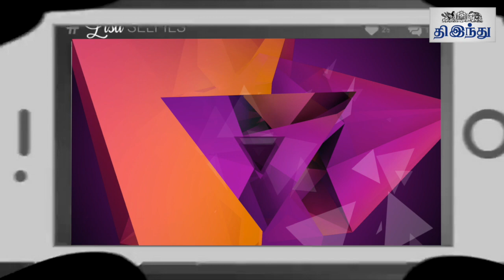Kanchana 2 Selfie Review | Raghava Lawrence | Taapsee | Nithya Menon | Tamil The Hindu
'காஞ்சனா 2' - செல்ஃபி விமர்சனம்